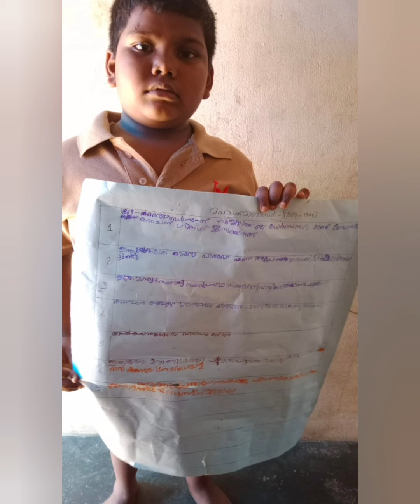Gandhi jayanthi KMLPS